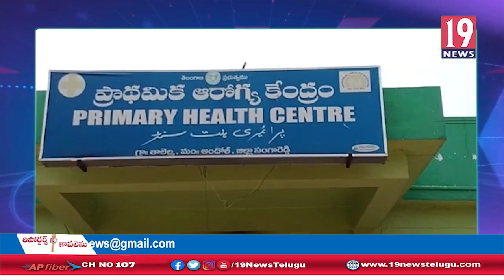సంగారెడ్డి జిల్లాలో పంజా విసురుతున్న కరోనా